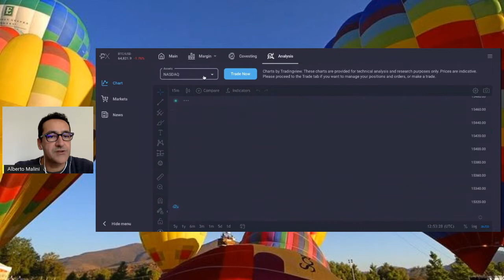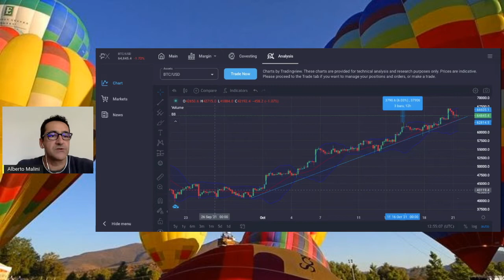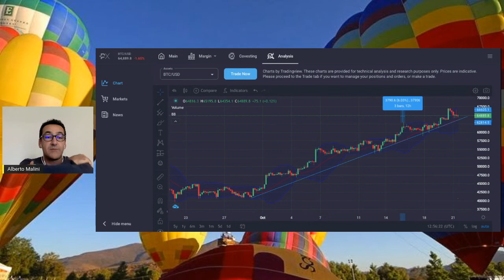Analisi Tecnica con Prime XBT - Uso dei Grafici All'Interno della Piattaforma di Trading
In questo quinto video della playlist di tutorials pratici dedicati alla piattaforma di margin trading PRIME XBT vediamo nella pratica come utilizzare gli strumenti grafici all'interno della piattaforma di trading al fine di poter graficare gli assets di interesse e fare analisi tecnica e tracciature.

Una mini guida pratica e semplice alle funzionalità grafiche su PRIME XBT.

Oppure il Coupon ALBYEIVAN-50 per Sconto del 50% sulle fees per la 1 settimana
📈✅Registrati da Qui per Seguire Una Strategia Covesting di Copy Trading